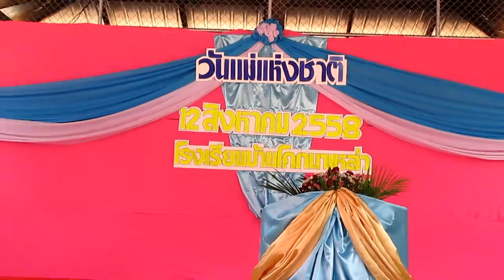วันแม่แห่งชาติ2558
รร.บ้านโคกนาเหล่า อ.นาวัง จ.หนองบัวลำภู ได้จัดกิจกรรม วันแม่แห่งชาติปี2558 เพื่อน้อมรำลึกถึง พระมหากรุณาธิคุณของสมเด็จพระบรมราชินีนาถ
แม่ของแผ่นดิน...และระลึกถึงพระคุณแม่... ของลูกทุกคน.